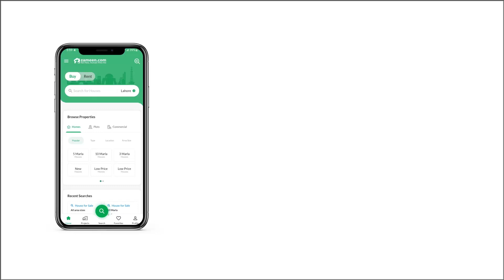5 MARLA RESIDENTIAL PLOT FOR SALE IN I-12 ISLAMABAD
Investor Rate Very Cheap Price 84,Lac

Plot For Sale In Sector I-12/3 Islamabad

Prime Location: Back To Main NUST Road